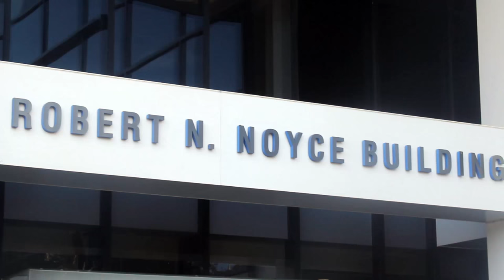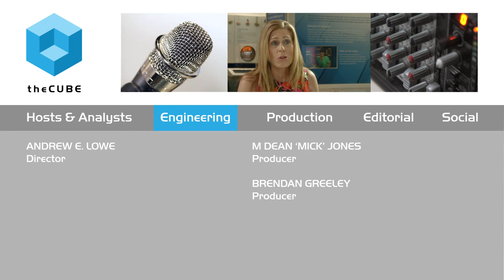Kim Stevenson, Intel | Intel Innovation Day 2015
Kim Stevenson, CIO, Intel sits down with Jeff Frick at Intel's Innovation Day

IT History repeats itself in modern ways

Kim Stevenson, chief information officer Intel Corporation explains how the company’s values lead to innovation and revenue generation as she sits down with Jeff Frick on theCUBE, SiliconANGLE’s media platform at Intel’s Innovation Day at the Robert N. Noyce Building at the Intel museum.

Rich in history
Founded in 1968 by Robert Noyce, Intel is well known for its production of semiconductors and a culture that embraces his quote, “Don’t’ be encumbered by history. Go off and do something wonderful.” Stevenson is part of that culture and she describes Intel as a company that still has “founder DNA” running through it.

Some of the corporate values important to Intel employees are results orientation, the discipline and the activity it takes to drive results and customer orientation, the invention of products that will make a difference to all people all over the world. According to Stevenson, “Intel has probably touched everyone on earth with their technology.”

Results driven
The CIO believes that rapid insight and feedback regarding consumer habits is changing every industry, and teams within Intel looks for opportunities that bring greater value to the company. The evidence of one team’s success became tangible through a project where the team took external data associated with the market sales of its products and used advanced analytic predictive modeling based on machine learning manage the sales channels route to market.

The results? According to Stevenson, “Through machine learning we were able to drive $351 million of revenue for Intel.”

The value of IT
Stevenson considers IT’s role to be helping the company operations run and creating business value through a deep understanding of the problems. “Ultimately through understanding, you are able to do what the business units inside the company think is impossible,” she explained.

Embracing diversity
Intel’s philosophy on diversity is that thought perspective leads to better outcomes. Stevenson embraces her role in the company’s diversity initiatives. She said, “I see no limitations for me and if I can get every diverse person in the world to say ‘I see no limitations for me’ then I think we will have accomplished our goal.”